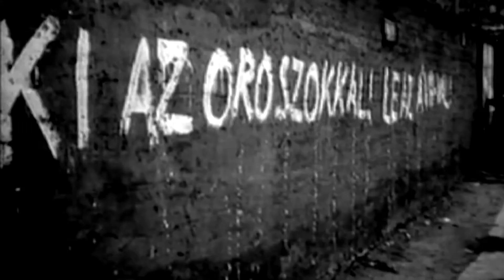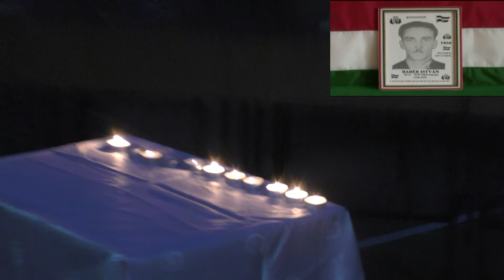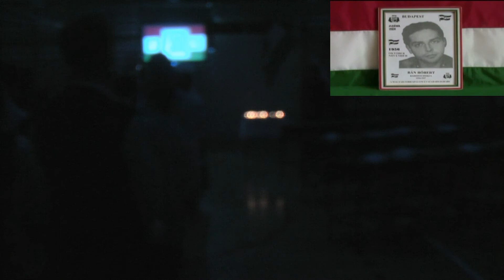'56-os műsor 2016. október 20-án a Hungáriában